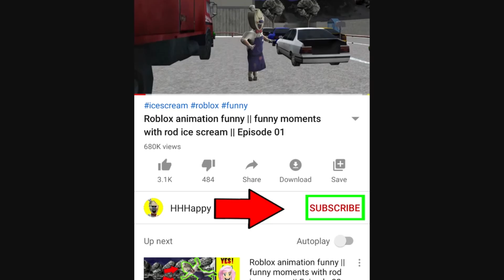Granny funny parody animation part 11